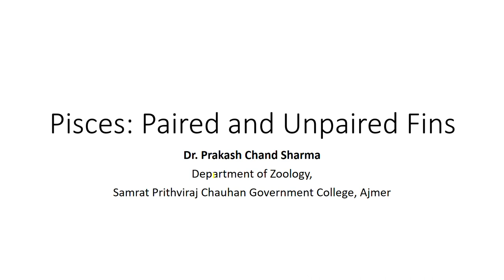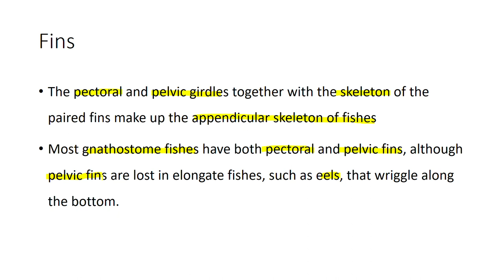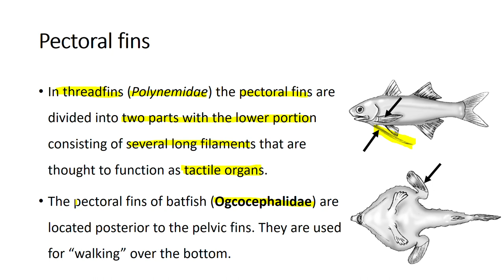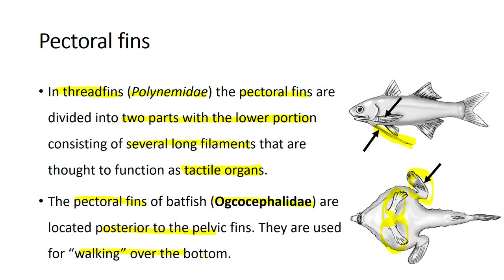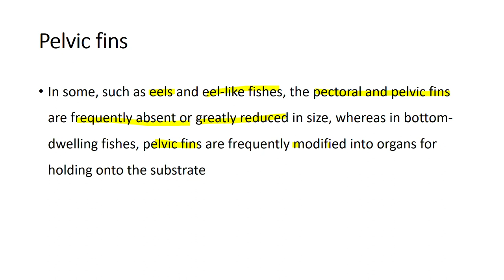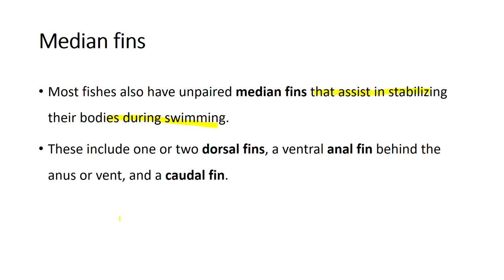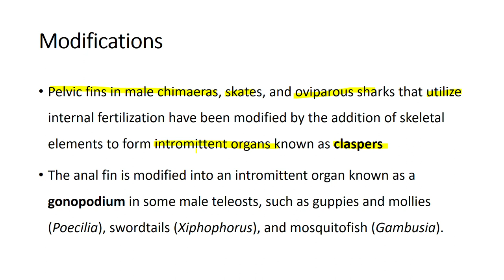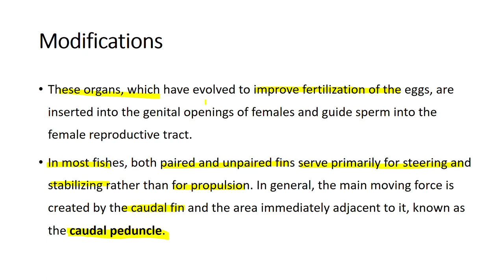Pisces : Paired and Unpaired Fins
By
Dr. Prakash Chand Sharma